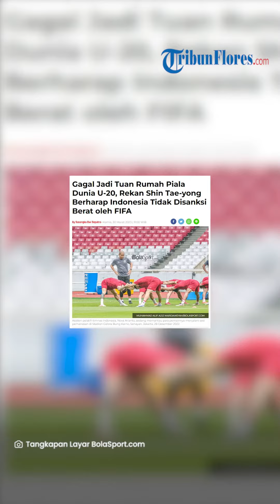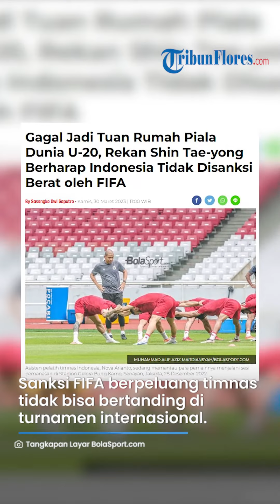Gagal Jadi Tuan Rumah Piala Dunia U-20, Indonesia Berharap Tidak Disanksi Berat oleh FIFA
TRIBUN-VIDEO.COM - Indonesia terancam mendapatkan sanksi dari FIFA seusai gagal jadi tuan rumah Piala Dunia U-20 2023. Timnas Indonesia bakal mendapatkan dampak terberat dari sanksi tersebut.

Piala Dunia U-20 2023 dipastikan batal digelar di Indonesia.

Hal tersebut terjadi usai FIFA melalui situs resminya mengumumkan pencoretan Indonesia sebagai tuan rumah Piala Dunia U-20 2023 pada Rabu (29/3/2023).

Seperti diketahui, Ketum PSSI Erick Thohir bertemu dengan Presiden FIFA Gianni Infantino di Qatar saat itu.

FIFA menjelaskan bahwa Indonesia gagal dipercaya jadi tuan rumah Piala Dunia U-20 2023.

Lobi yang dilaksanakan Ketum PSSI tidak membuahkan hasil dan mereka tetap pada keputusan awal.

Keputusan ini sudah final dan tidak bisa diganggu lagi.

"Menyusul pertemuan hari ini antara Presiden FIFA Gianni Infantino dan Presiden Persatuan Sepak Bola Seluruh Indonesia (PSSI) Erick Thohir."

"FIFA telah memutuskan, karena situasi saat ini, untuk mencopot Indonesia sebagai tuan rumah Piala Dunia FIFA U-20 2023," tulis rilis dari FIFA yang diterima BolaSport.com.

Tuan rumah baru akan segera diumumkan selanjutnya dan turnamen ini akan digelar sesuai jadwal semula, yakni pada 20 Mei hingga 11 Juni 2023.

"Tuan rumah baru akan diumumkan sesegera mungkin, dengan tanggal penyelenggaraan turnamen yang saat ini masih belum berubah."

"Potensi sanksi terhadap PSSI juga dapat diputuskan pada tahap selanjutnya," sambung FIFA

Tentu, sanksi dari FIFA membuat timnas Indonesia jadi yang paling terdampak.

Pasalnya, sanksi FIFA berpeluang membuat timnas Indonesia tidak akan bisa bertanding di turnamen internasional yang dinaungi oleh badan tertinggi sepak bola dunia tersebut.

Tentu, kompetisi yang dimaksud FIFA adalah Piala Dunia, Piala Asia, Piala Dunia kelompok umur, Piala Dunia Futsal, hingga Piala Dunia AFF.

Ancaman sanksi tersebut membuat salah satu asisten Shin Tae-yong di timnas Indonesia yaitu Nova Arianto ungkapkan kesedihannya.

Eks bek timnas Indonesia tersebut mengaku ikut bersedih layaknya para pemain timnas U-20 Indonesia yang gagal tampil di Piala Dunia U-20 2023.

Menurutnya Piala Dunia U-20 2023 yang seharusnya jadi kesempatan bagi anak-anak bangsa untuk buktikan diri bisa tampil di luar negeri pun akhirnya sirna.

"Akhirnya air mata ini harus jatuh karena saya bisa merasakan apa yang dirasakan pemain pemain muda ini," ujar Nova Arianto di akun Instagram pribadinya pada Kamis (30/3/2023).

"Di mana semua kerja keras dan pengorbanan yang sudah dilakukan selama ini menjadi sia-sia ?"

"Piala Dunia U20 seharusnya bisa menjadi jembatan bagi pemain muda untuk bermain di luar negri tetapi kesempatan itu akhirnya sirna."

"Lanjutkan perjuangan kalian karena perjalanan kalian masih panjang, kalian pasti punya mimpi yang lain dan itulah yang harus kalian perjuangkan?"

Asisten pelatih timnas Indonesia ini pun mengaku sudah pasrah dengan ancaman sanksi dari FIFA.

Ia hanya bisa berharap bahwa sanksi dari FIFA tidak akan memberatkan masa depan sepak bola Indonesia.

"Sekarang hanya bisa berharap semoga tidak ada sanksi yang memberatkan sepak bola Indonesia karena hidup terus berjalan dan sepak bola Indonesia harus terus berkembang ke arah yang lebih baik," tulis Nova Arianto.